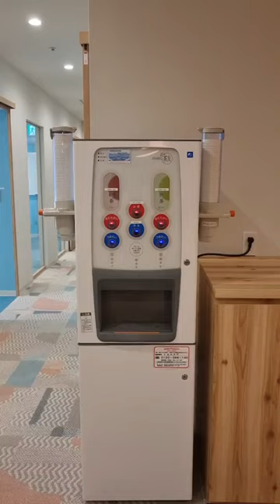Check out some amazing things in Coto Shibuya in Japanese!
PS: We have a Japanese Beginner Crash Course in Coto Shibuya!